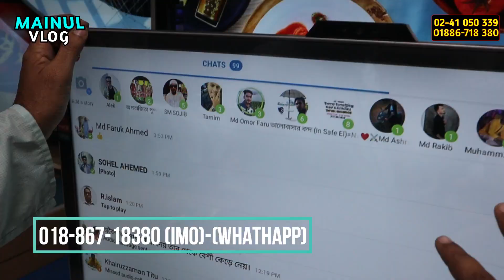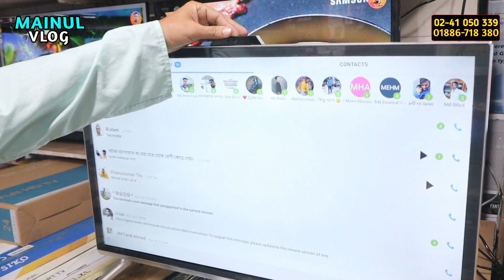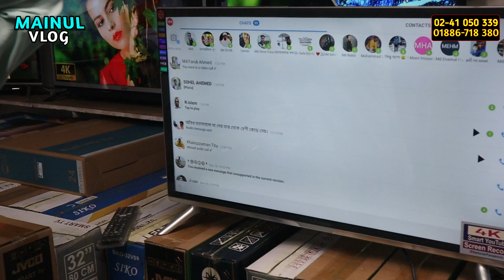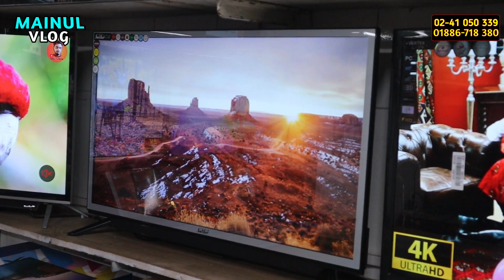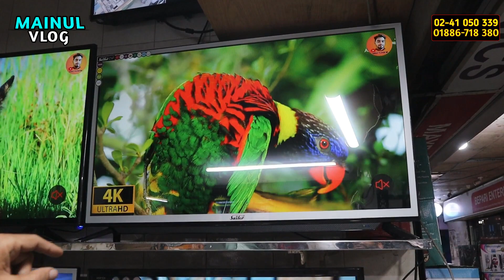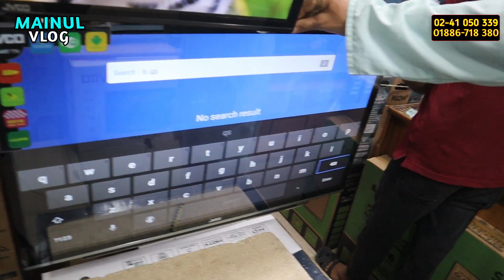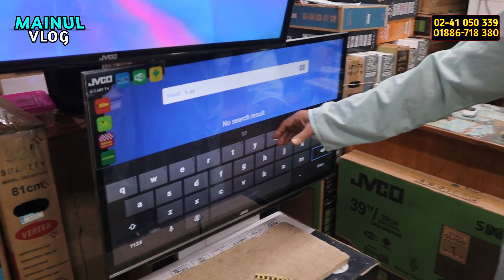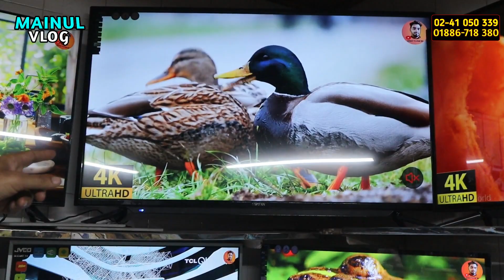পাইকারি টিভি কিনে ব্যবসা করুন 🔥wholesale TV price | একটি চাইলেও পাইকারি পাবেন।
সব ধরনের টেলিভিশন আইটেম পাইকারি

ঠিকানা
দোকানের নামঃ নিউ মাস্টার ইলেকট্রনিক্স
দোকান নং-২/১৪৮ গুলিস্তান শপিং কমপ্লেক্স (৩য় তলা) ঢাকা ১০০০ সাবেক হল মার্কেট

যেকোন পণ্য এবং ব্যবসায়ীক প্রতিষ্ঠানের প্রচারের জন্য যোগাযোগ করুন:
MAINUL VLOG:

বিশেষ সতর্কীকরন:
Somoy tv,sony,Samsung,Lg,Led Tv,